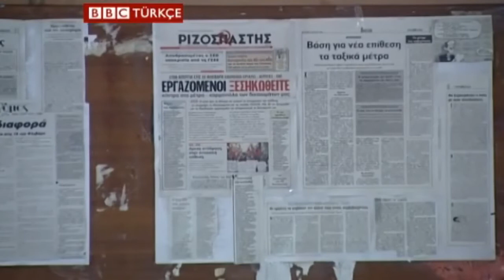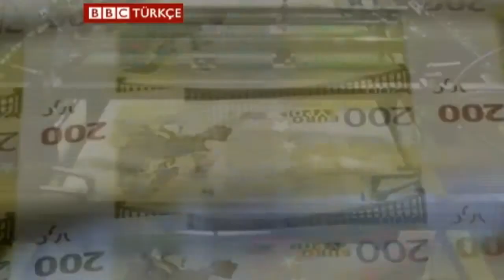Yunanistan'da ekonomi felç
Yunanistan'daki kriz nedeniyle euro son dokuz ayın en düşük seviyelerine gerilemiş durumda. Ülke genelinde de grevler ve protestolarla karamsar bir hava hakim.